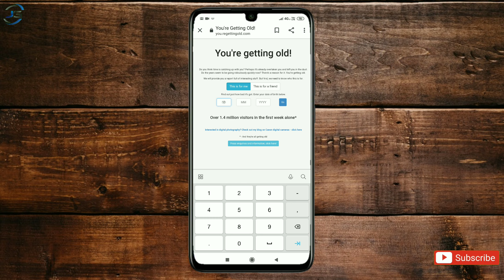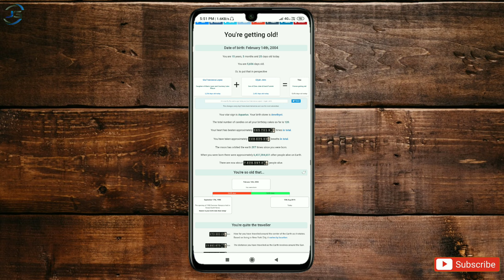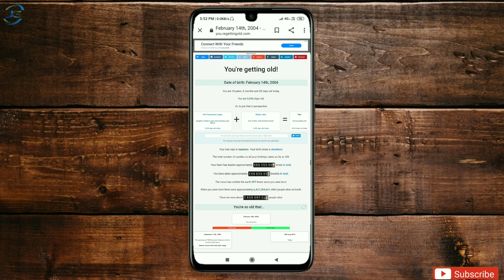यहाँ अपनी जन्म तिथि डालो और जादू देखो | you re getting old web use by Jaat Group Jaatgroup Saksham!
Hello dosto aaj ki is Video me main aplogo ko You getting old website ka use karna Sikhauga okk,

MY GEARS:-
MY TRIPOD
MY MIC